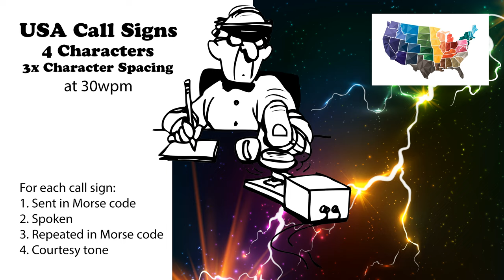USA Call Signs - 4 Characters - 3x Character Spacing - 30wpm